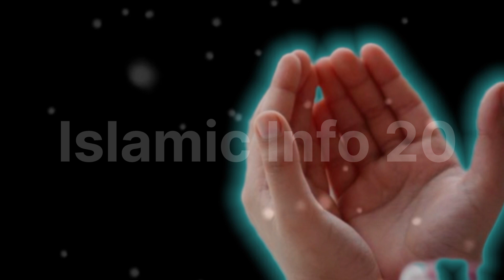Nafarman Biwi Ourat Ka Anjam Dekh Lo | Allah Ka Azab Video | Allah Ka Azab on nafarman Biwi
Nafarman Ourat Ka Anjam Dekh Lo | Allah Ka Azab Video | Allah Ka Azab on nafarman Biwi

Shohar ko 5 jumle bolne wali Biwi wife Ka Anjam
A wife speaking five sentences to her husband
shohar ko five jumly bolne wali Biwi
Husband's Rights change your life speach
About women's bayan
shohar Ke haqooq
nafarman Biwi Ki Saza
nafarman aurat
Bad zuban Biwi

Shohar Ko Ye Jumla Bolna Bahut Bada Gunah Hai?
shohar ki nafarman biwi
shohar ki nafarmani bivi ki saza
nafarman bivi ki saza
shohar ki nafarmani ka anjam
zuban daraz aurat
zuban daraz aurat ka azab
zuban daraz biwi in islam
zaban daraz biwi
shohar in islam
islamic group
shohar ki nafarman biwi aur uska anjaam
islam discovery
shohar ke huqooq
miya bivi
urdu quotes
khawand ki nafarmani kufar
jahannami aurat ki nishani
jahannami aurat
mufti sab
aurat
Nafarman Biwi Ourat Ka Anjam Dekh Lo
Allah Ka Azab Video
Allah Ka Azab On Nafarman Biwi 2023
Shohar Ko 5 Jumle Bolne Wali Biwi
Biwi Wife Ka Anjam
A Wife Speaking Five
Sentences to Her Husband
azabe qabar
new bayan
five Jumle Bolne Wali Wife
Wife vs husband
husband vs wife
biwi ka anjaam
wife ka bayan
wife par azab
best video
viral video
Qabar ka azab story
wife story
urdu hindi story
amber voice
Iman voice
Allah Ki Shan
Waqia planet
Ana voice
rohail Voice
meezan
alfalah
science x
takhti
darwaish tv